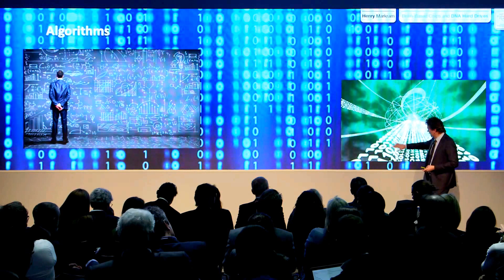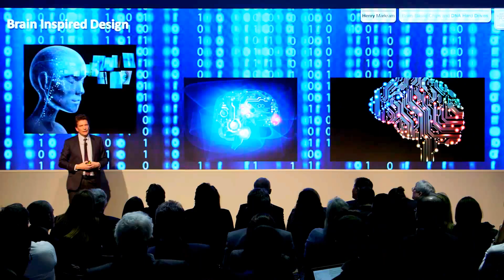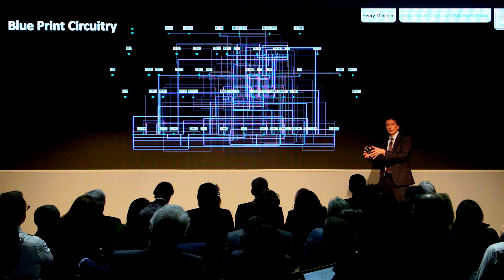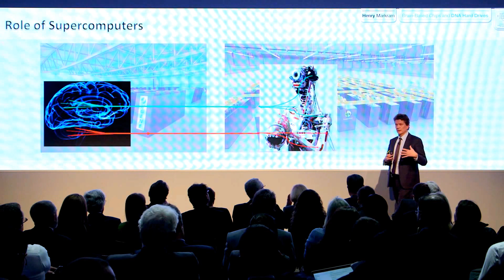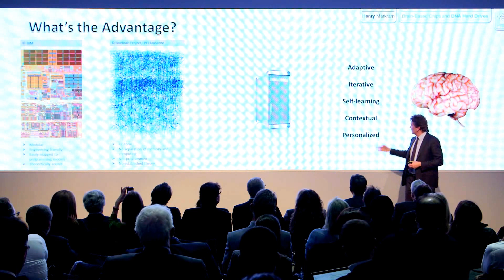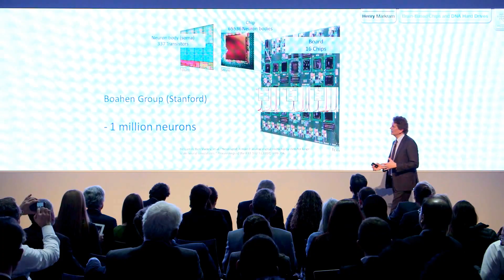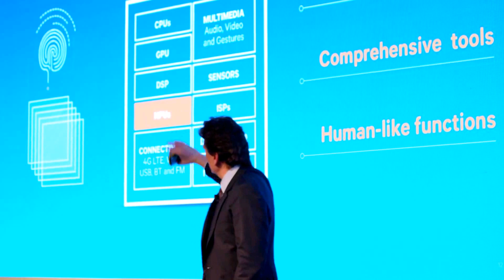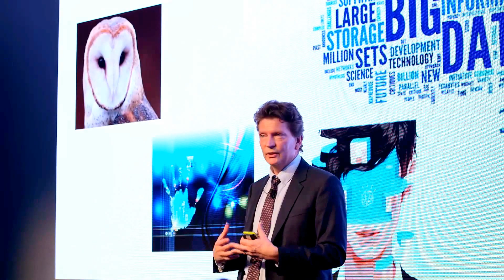Human Brain Project; Brain-Based Chips | Henry Markram